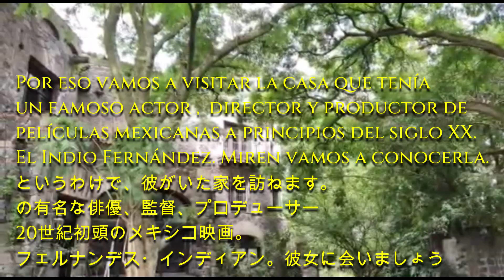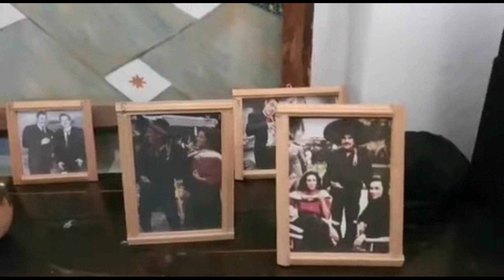Casa en Coyoacán y Día de muertos - コヨアカンの家: インディオ・フェルナンデスと死者の日 - アニタ先生の楽しいスペイン語♪ Lección 175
コヨアカンのメキシコシティの美しい場所を訪れます。私たちは耳を訓練するために短い文章を学び、他の機会にそれらを使用できるようにします。いろいろな場所を訪れながら同時にスペイン語を学べるのは楽しいです。

Conoceremos lugares hermosos de la Cd. de México en Coyoacán. Aprendemos oraciones cortas para entrenar nuestros oídos y poder usarlas en otras ocasiones. Es divertido poder visitar muchos lugares y a la vez aprender Español.

カーサ デル インディオフェルナンデス